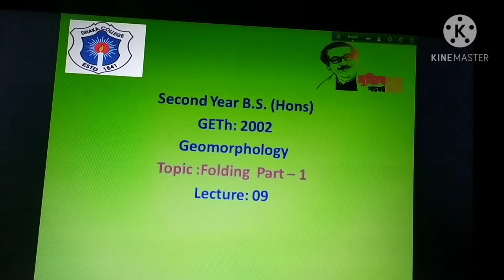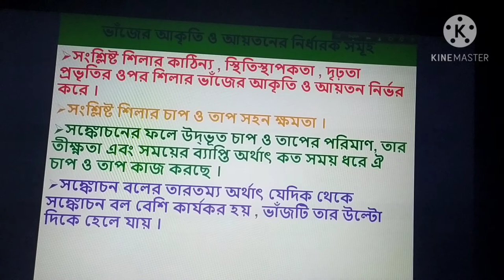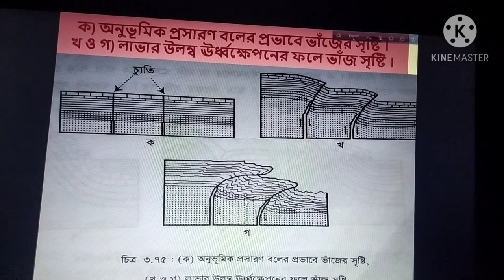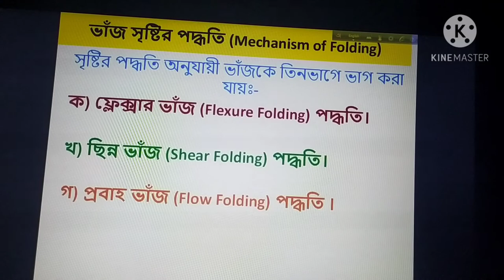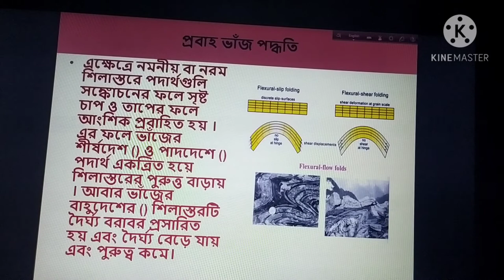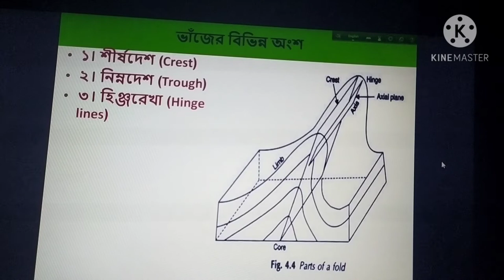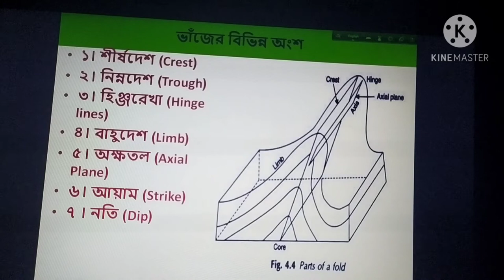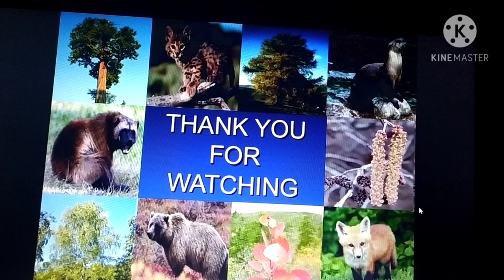GETh:2002; Fold - 1; Nasrin Akter, Assistant Professor, Dhaka College, Dhaka.